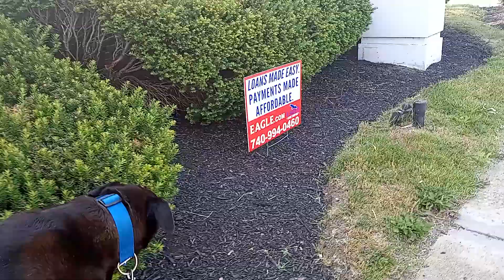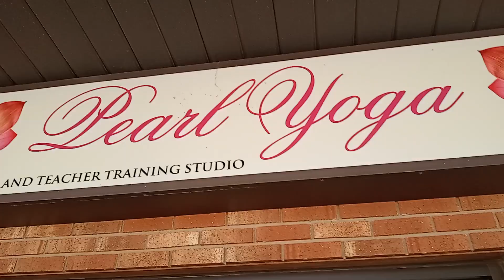LABRADOR/HIS DAILY JOURNEY/HE'S NOT SICK ANY MORE/YAY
First walk for Toby and he's not sick any more. yay I'm so happy and grateful